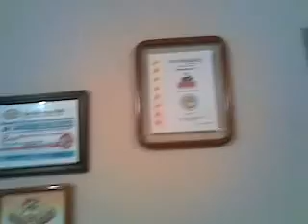Los hijos del señor la echizera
Chibeton y Reggi en vivo puro acordeon y bajo quinto